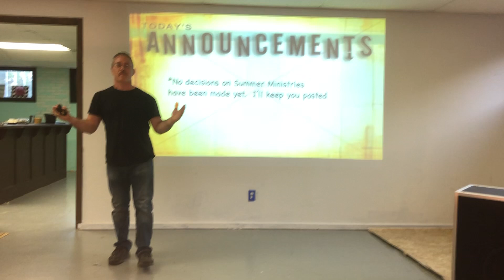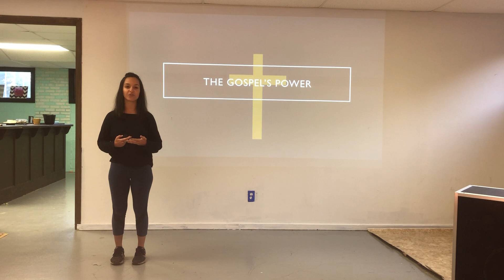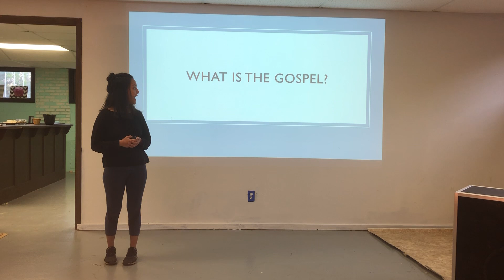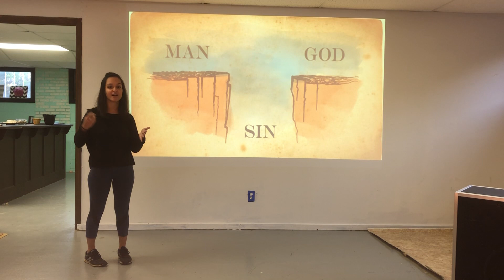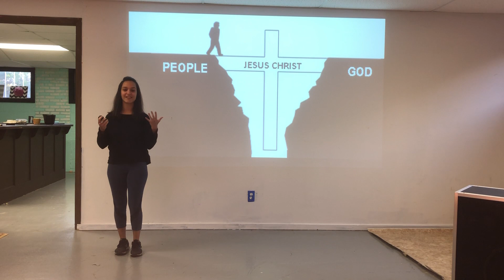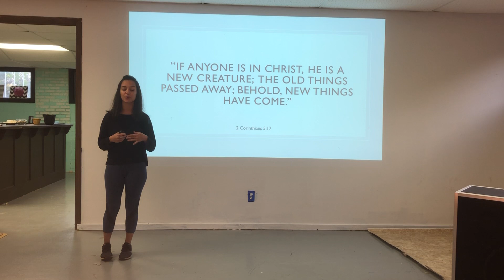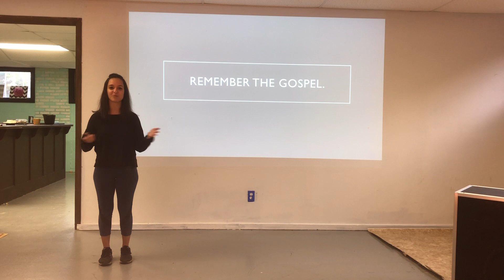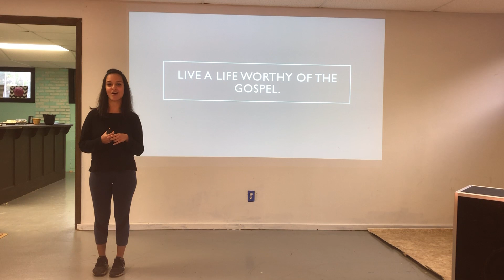Friday, May 15 2020 - The Gospel's Power